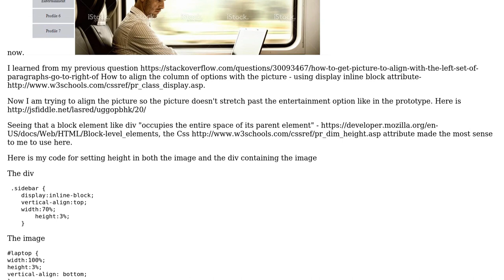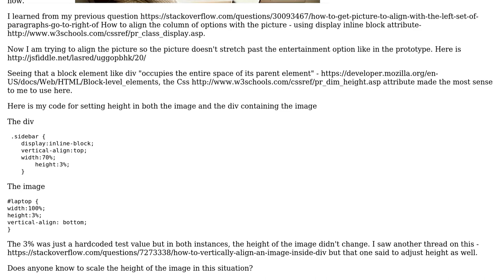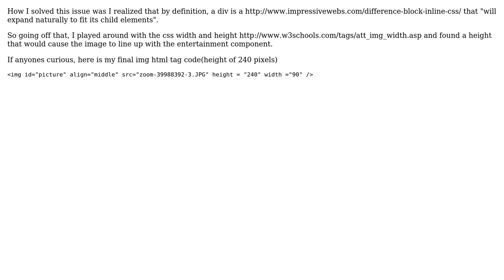How to make image stretch to a specific paragraph? (2 Solutions!!)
How to make image stretch to a specific paragraph?

With thanks & praise to God, and with thanks to the many people who have made this project possible! | Content (except music & images) licensed under CC BY-SA | Music | Images & others | With thanks to user David Calvin user committedandroider and the Stack Exchange Network Trademarks are property of their respective owners. You are responsible for your own actions.